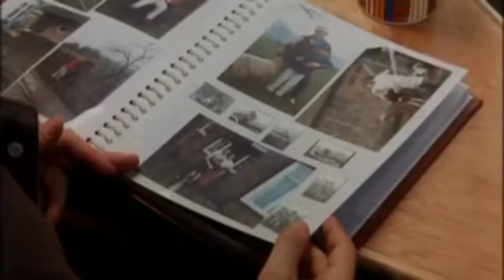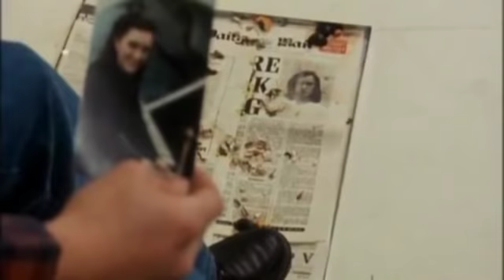Xtro - The Best of The Cinema Snob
Originally uploaded 10/12/2013, it's The Cinema Snob's episode on the first Xtro movie.